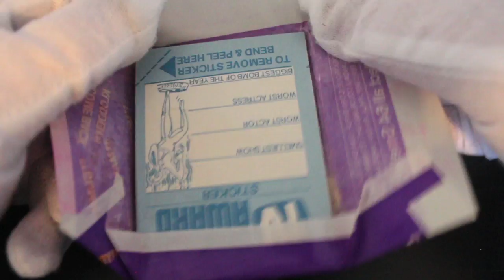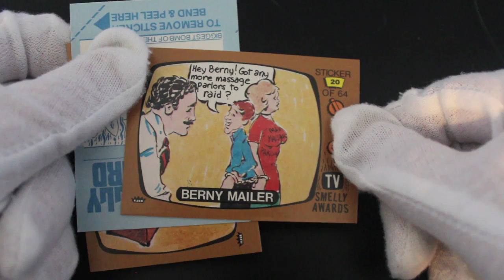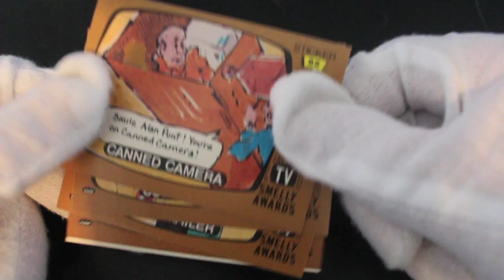Trading Card Tony #227 - Annual TV Smelly Awards - Pack Opening!